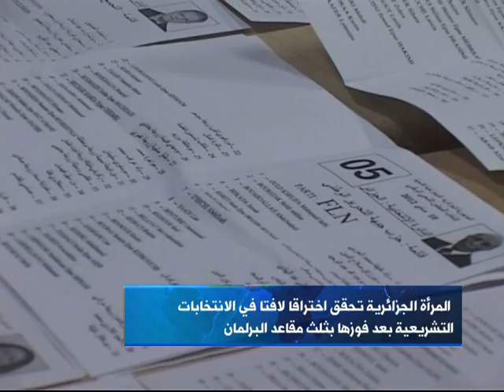اختراق لافت للمرأة الجزائرية في الانتخابات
1 العالم اليوم - حلقة رقم
المرأة الجزائرية تحقق اختراقا لافتا في الانتخابات التشريعية بعد فوزها ب 31% من مقاعد البرلمان